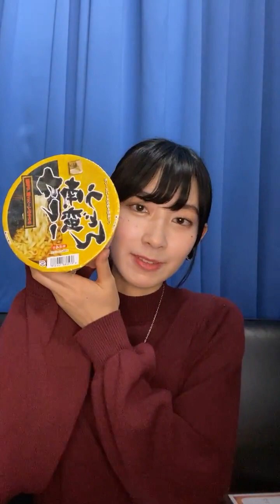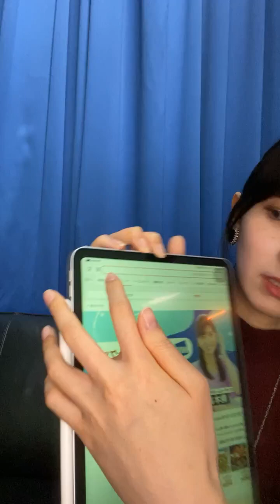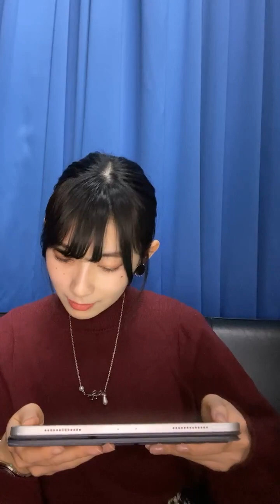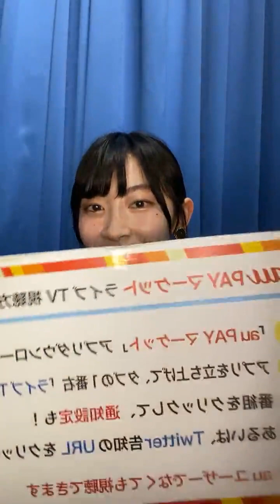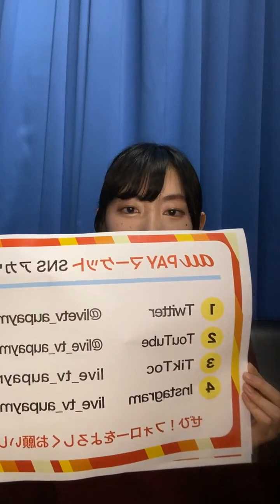Saya Hiyama instagram live 220123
Saya Hiyama